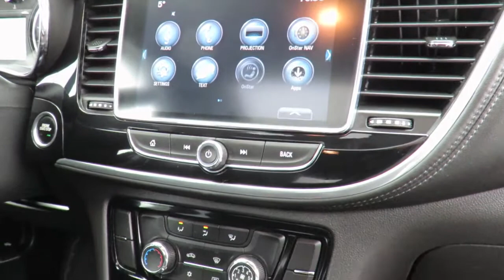2019 Buick Encore Preferred Quicksilver Metallic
2019 Buick Encore Preferred at County Chevrolet Essex